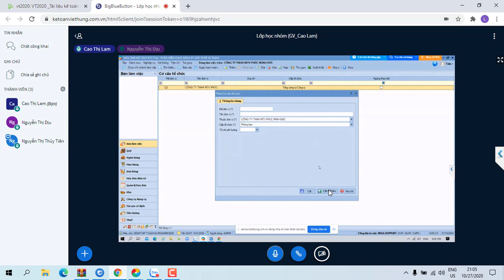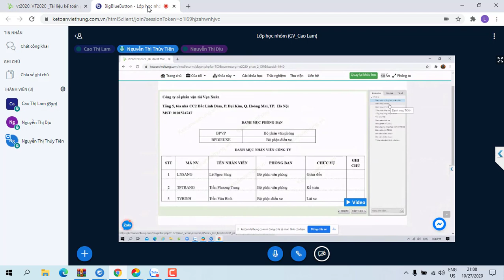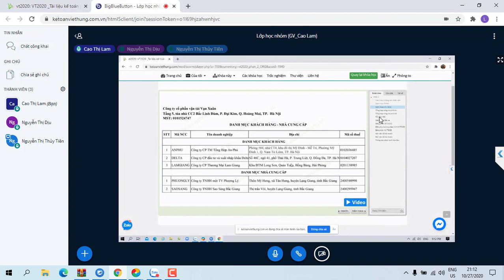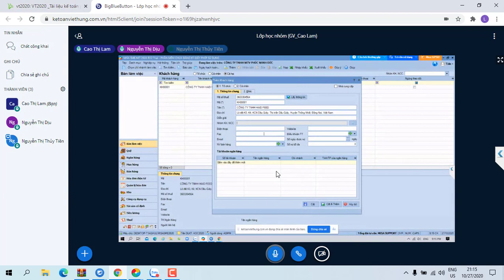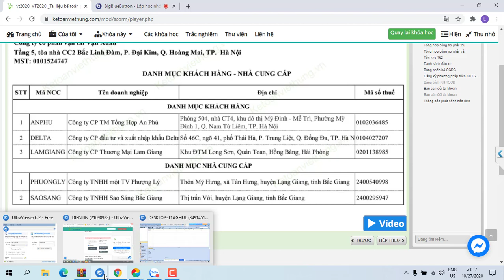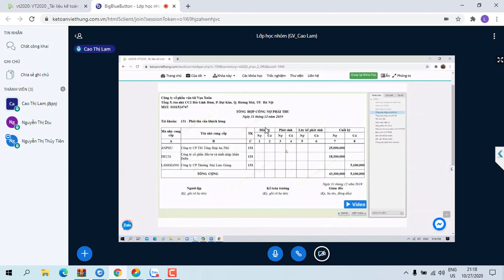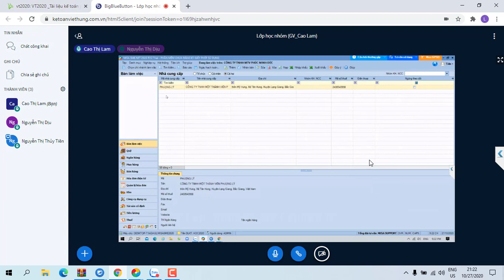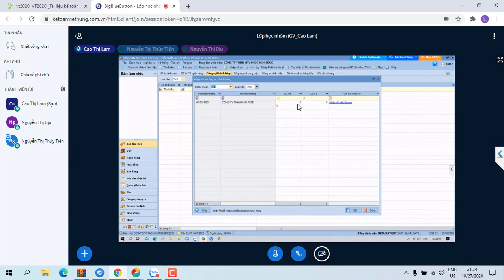Lớp học kế toán online giúp bạn thông thạo nghiệp vụ tại Kế Toán Việt Hưng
Lớp học kế toán online giúp bạn thành thạo nghiệp vụ, lấy chứng chỉ uy tín nhất, bạn có thể tự tin xin việc ở bất cứ đâu.

- Hoàn tiền: 100% nếu không hài lòng.
- Thời gian học: Vô cùng linh hoạt từ 8h30 - 23h00.
- Số buổi học: Không giới hạn.
- Giáo trình động: Cập nhật liên tục trên website.
- Chứng từ sống: Thật 100%.
- Giáo viên: 100% kinh nghiệm trên 3 năm.
- Hỗ trợ miễn phí: trọn đời.

1. Các khóa học KẾ TOÁN DOANH NGHIỆP

2. Các khóa học KẾ TOÁN HÀNH CHÍNH SỰ NGHIỆP

3. Các khóa học LÝ THUYẾT KẾ TOÁN

4. Các khóa học KẾ TOÁN THUẾ

5. Các khóa học KẾ TOÁN TỔNG HỢP

6. Các khóa học KẾ TOÁN QUẢN TRỊ